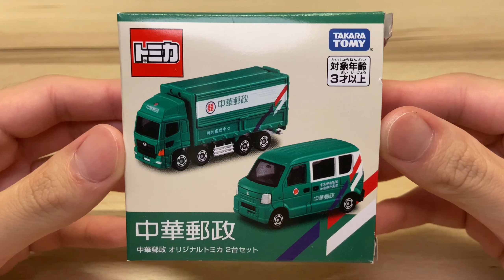特注 Tomica Taiwan Postal Truck 中華郵政 兩台組 | 開封影片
台湾限定 トミカ 中華郵政 オリジナルトミカ 二台セット